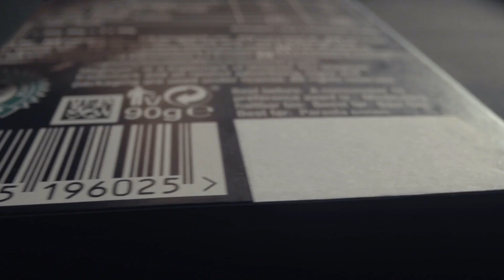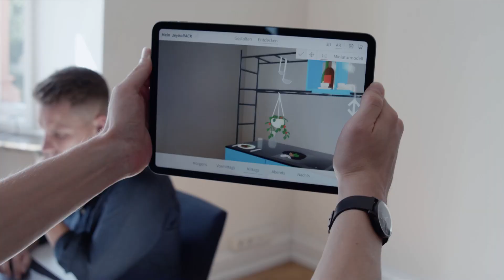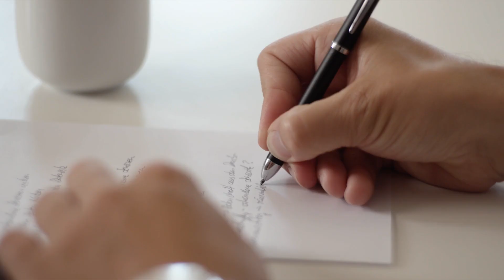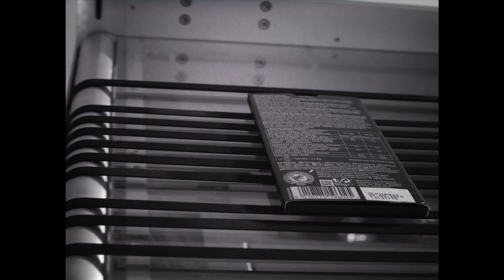Transferpreis der Steinbeis-Stiftung an Koenig & Bauer Coding vergeben.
Mit dem Preisträgerprojekt: Kyana – Prädiktive Wartung mit einem digitalen Zwilling, wurde die Koenig & Bauer Coding GmbH (Veitshöchheim) & das Steinbeis-Forschungszentrum Design und Systeme (Würzburg) mit einem von insgesamt nur vier Preisen ausgezeichnet.